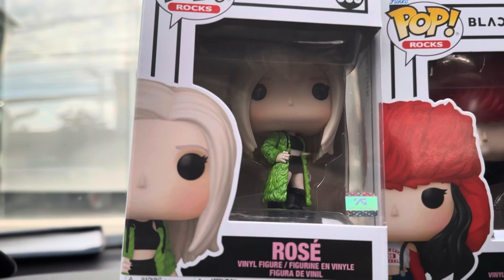Funko Pop BLACKPINK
Funko Pop
BLACKPINK

JENNIE
LISA
ROSÈ
JISOO